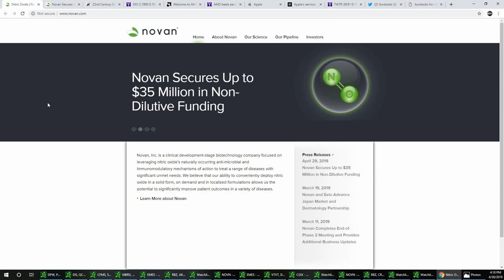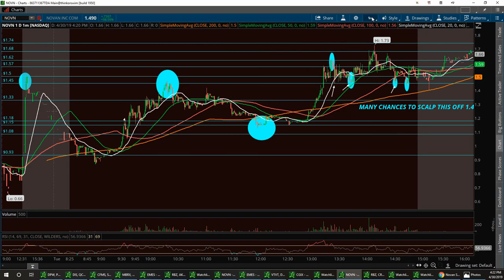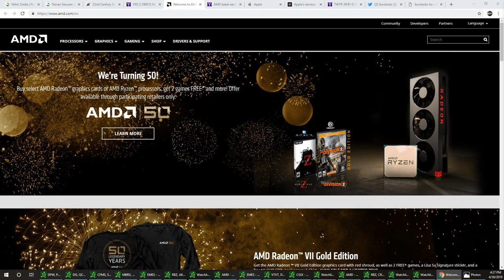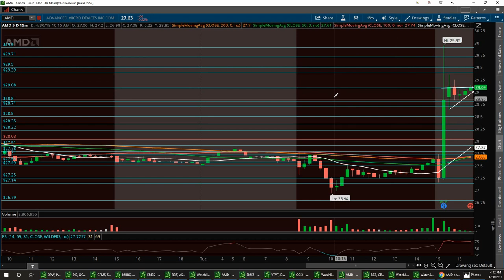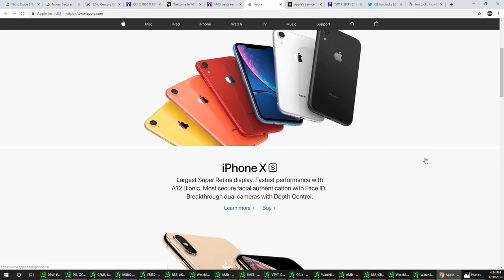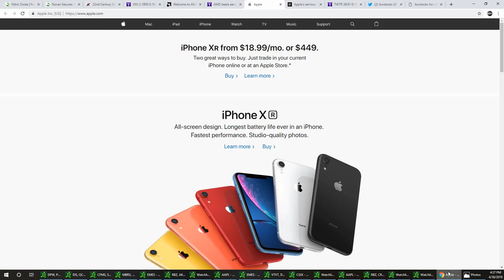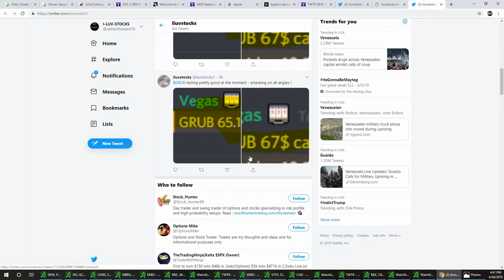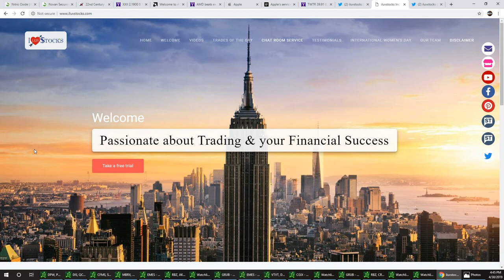Vegas & Jim Wall Street Report $NOVN $XXII $AMD $AAPL $TWTR